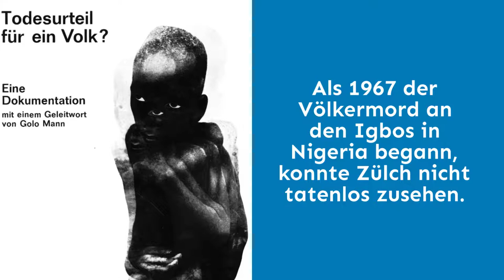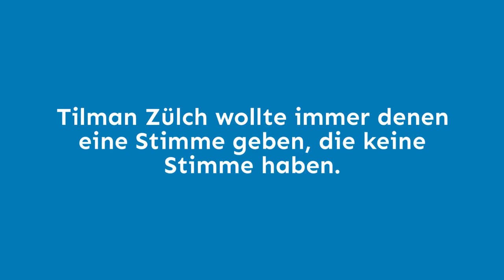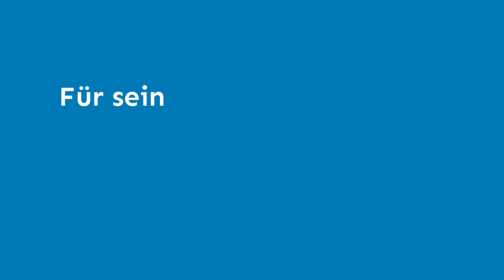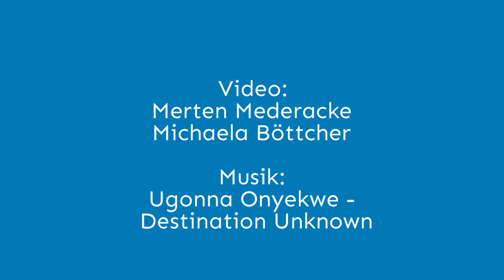Tilman Zülch: Ein Leben für Minderheiten - GfbV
Wir feiern dieses Jahr unseren 50. Geburtstag. Und so eine Feier braucht natürlich auch einen Rückblick. Bei uns heißt es in diesem Video deswegen: Bühne frei für den Mann, der dafür gesorgt hat, dass es die GfbV (schon so lange) gibt.